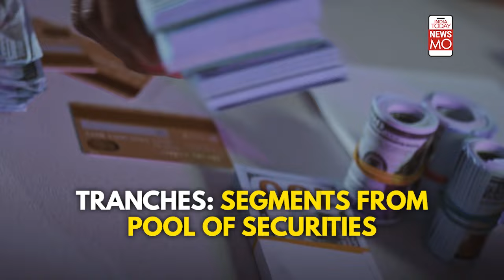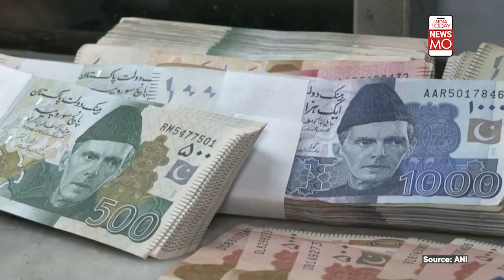Pakistan Seeks Rollover Of Loan Worth Billions For China, UAE, Saudi Arabia, IMF Ahead Of Elections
Pakistan's economic future hinges on effective management of external debts, strategic financial assistance from global partners, and crucial structural reforms. The nation is at a crossroads, with its economic stability and growth at stake.